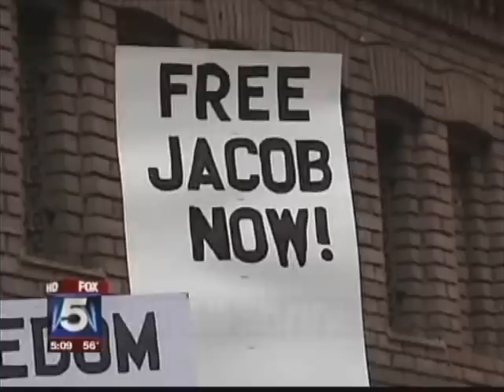Fox 5 NY with Linda Schmidt at the Free Jacob Ostreicher Rally featuring Dov Hikind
Fox 5 NY with Linda Schmidt at the Free Jacob Ostreicher Rally featuring Dov Hikind.  Mirian Ungar, Jacob's Wife, organized a rally in front of the Bolivian Mission on Thursday, May 3, 2012 to demand that Jacob is freed